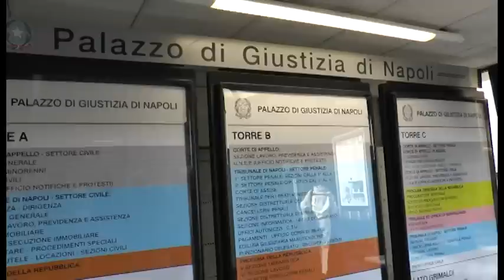Napoli - Il ministro Orlando visita il Palazzo di Giustizia -2- (11.02.15)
- Napoli - Il ministro della Giustizia Andrea Orlando si è recato in visita mercoledì mattina al nuovo palazzo di giustizia di Napoli, in piazza Porzio, accolto dal presidente della Corte d'Appello, Antonio Bonajuto, dal procuratore generale facente funzioni, Luigi Mastrominico, dal direttore dell'Ufficio speciale di Napoli, Antonio Mungo, dal procuratore Giovanni Colangelo e dal presidente del Consiglio dell'Ordine degli avvocati, Francesco Caia.

Nel corso della giornata il Guardasigilli ha incontrato dapprima i vertici degli uffici giudiziari del distretto, i rappresentanti del Consiglio giudiziario e della Giunta distrettuale dell'Associazione nazionale magistrati e, successivamente, i componenti del Consiglio dell'Ordine degli avvocati napoletani e i presidenti degli Ordini del distretto. (11.02.15)